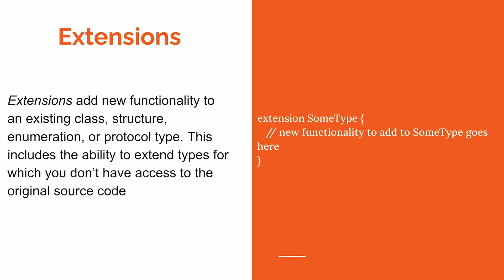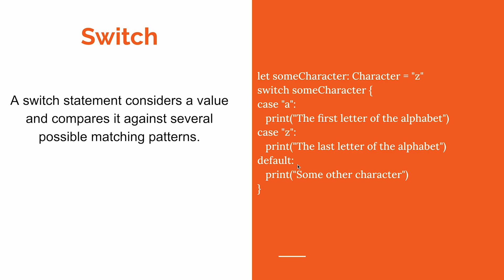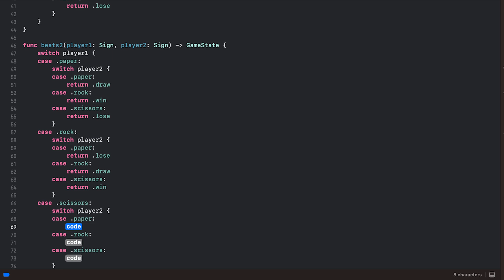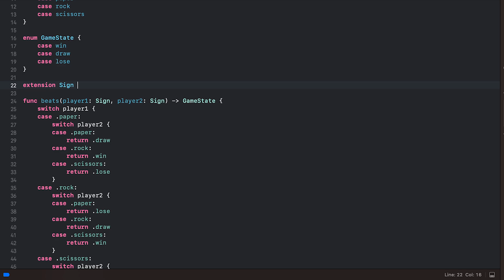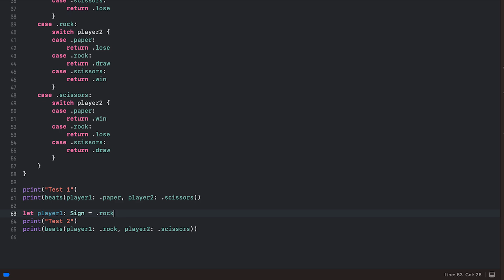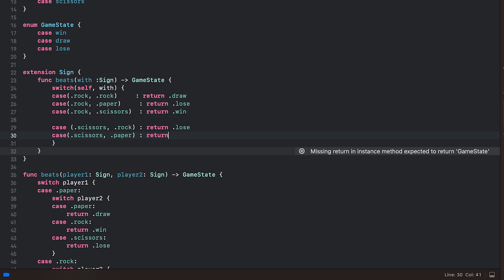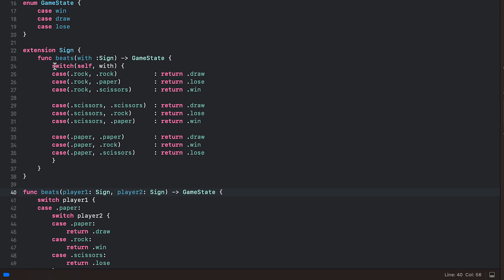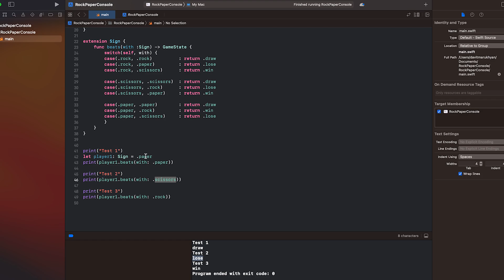Չինգաչունգ խաղի ստեղծում Swift լեզվով (մաս 2) | iOS App Development Course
Գրանցվելու համար անհրաժեշտ է անցնել նշված հղումով.

’’iOS App Development”դասընթացի մեկնարկին ընդառաջ ձեզ ենք ներկայացնում «Չինգաչունգ» խաղի ստեղծման քայլերի հաջորդականությունը։

Դասընթացավար՝ Դավիթ Մարուխյան

Դասընթացի ավարտին կտիրապետեք, թե ինչպես կոդավորել Swift 5.7-ի միջոցով և ստեղծել նորարար և գործնական iOS 16 հավելվածներ iPhone-ի և iPad-ի համար:

Դասընթացին կարող են դիմել բոլոր նրանք, ովքեր ունեն ծրագրավորման ցանկացած լեզվի, Տվյալների կառուցվածքների և ալգորիթմների,  OOP-ի և Տարբերակների կառավարման համակարգերի հիմնական իմացություն (Git):

Դասընթացի տևողությունը՝ 5 ամիս
Դասընթացի ամսական վարձավճարը՝ 75.000 դրամ
Ձևաչափ՝ լսարանային
Դիմումների վերջնաժամկետ՝ ապրիլի 21